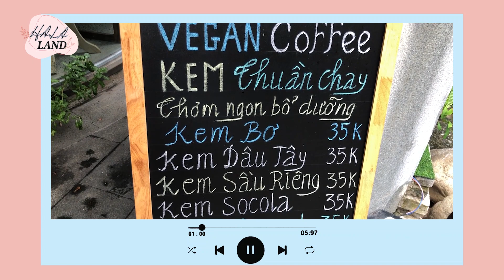Hala vì anh BINZ mà đến giặt giày tại CC Sneaker và CÁI KẾT...??? || HALA LAND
Hala vì anh BINZ mà đến giặt giày tại CC Sneaker và CÁI KẾT...???
Địa chỉ chi nhánh:
80/1 Hoàng Hoa Thám, P7, Q.Bình Thạnh, TP.HCM
152-154 Nguyễn Trãi, P.Bến Thành, Q1, TP.HCM
150/27 Nguyễn Trãi, P.Bến thành, Q1, TPHCM
45 Đông Các, Ô Chợ Dừa, Q.Đống Đa, Hà Nội
9C Ngô Thì Nhậm, Hoàn Kiếm, Hai Bà Trưng, Hà Nội
20/1 Unit 12 Chao Anou Road, Vientiane, Laos
Hé lu các bạn đã đến với kênh Vlog của HaLa, ở đây mình sẽ làm tỷ tỷ thứ về mix & match quần áo chơi các "mợ chảnh", các “tip” đi du lịch giá bình dân. Bên cạnh đó thì mình sẽ show cho các bạn xem về các Idol trong Showbiz ở các clip đi họp báo hay đi hậu trường game show nè.